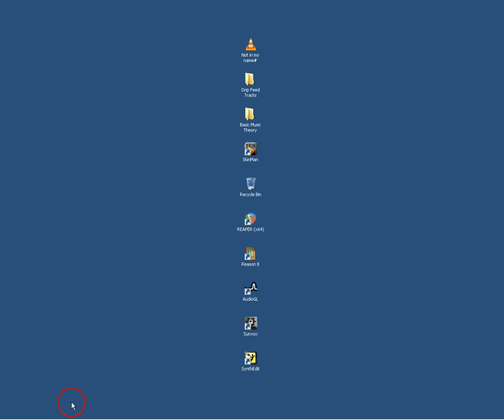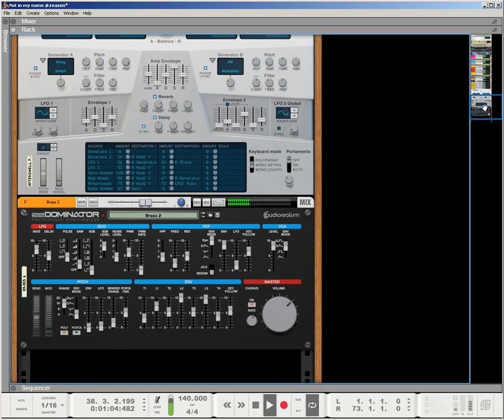WIP NIMN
Parsec , ReDominator = AudioMachine Samples !